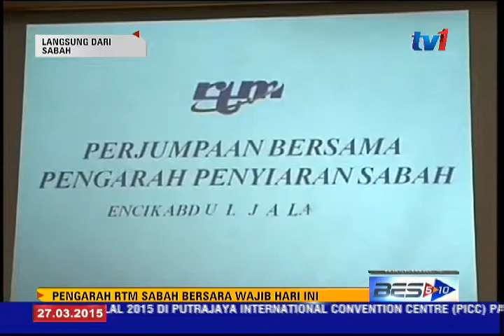PENGARAH RTM SABAH BERSARA WAJIB [27 Mac 2015]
Pengarah Jabatan Penyiaran Sabah, Encik Abdul Jalani Mahmud bersara wajib hari ini, Berkhidmat selama 37 tahun. Mula berkhidmat 1 Mac 1978.